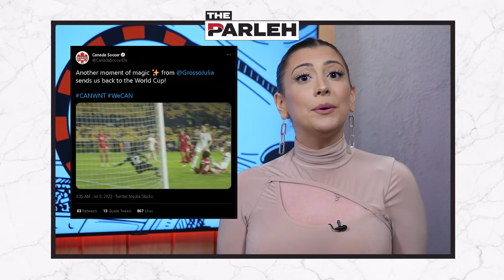Team Canada hopes to stay on top tonight vs. Costa Rica | Best Bet On Women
The CONCACAF Women’s Championship is underway in Mexico and Team Canada will play Costa Rica tonight. Sarah Said shares her best bet on the match-up.